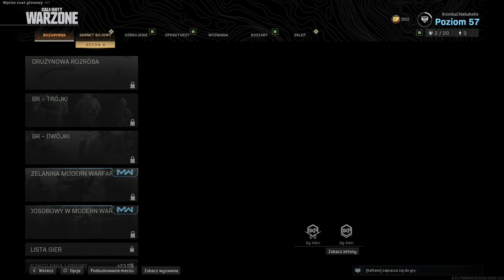OPERATOR GROM w CALL OF DUTY! Udało się Wam!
Petycja wystosowana przez społeczność Call of Duty przyniosła piękne efekty! Dzięki Wam mamy swojego polskiego operatora GROM w Call of Duty Modern Warfare i Warzone :) Miłego oglądania, czołem!